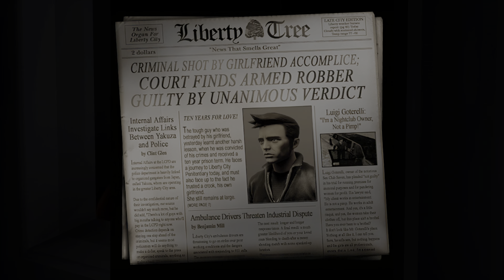GTA3 Definitive Edition | Ep.1 Give Me Liberty | PS5 gameplay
Cars explode too fast in Grand Theft Auto 3 Definitive Edition - You can finally punch cars in GTA3 now.
Looks and plays fantastic.